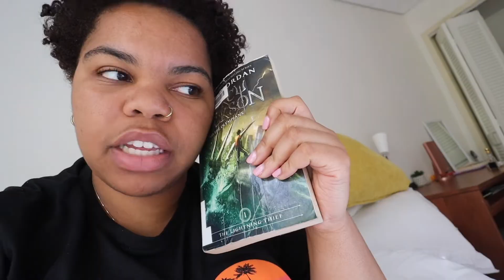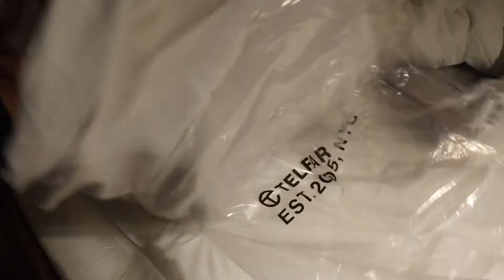med school mini vlog: we finally get a break!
LEADS (Learn, Experience, Advocate, Discover, Serve) Week is essentially a week of learning how to serve our patients in a more informed way through the lens of health equity. It focuses on racism in healthcare, patient advocacy, LGBTQ+ and gender affirming care, etc.